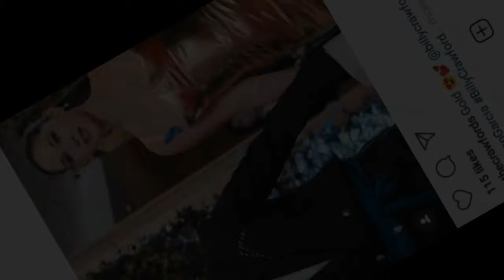ABS-CBN BALL 2019 BEST DRESSED AND STAR OF THE NIGHT